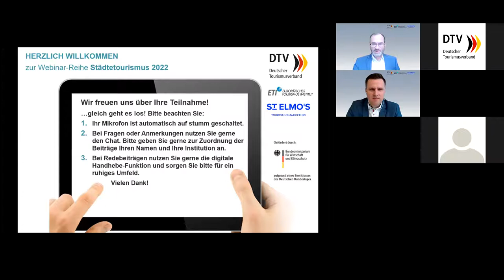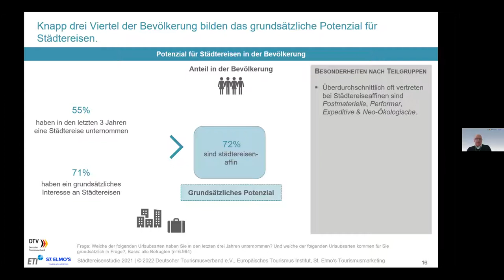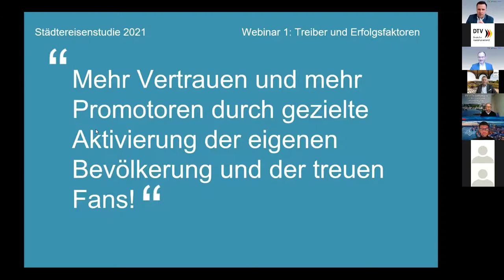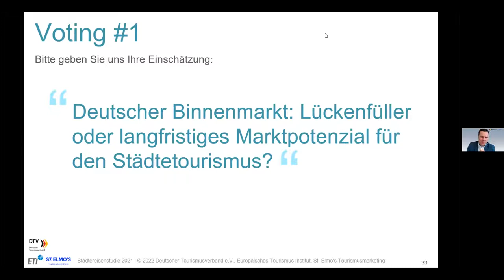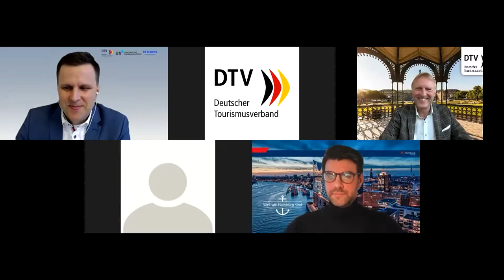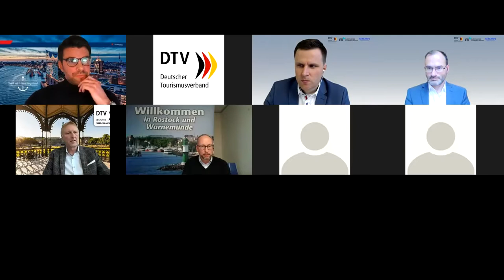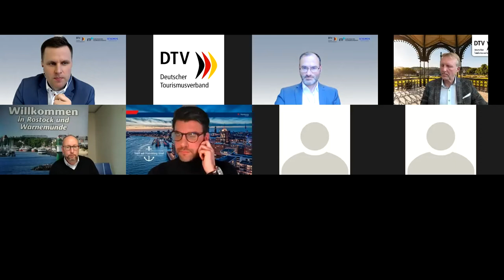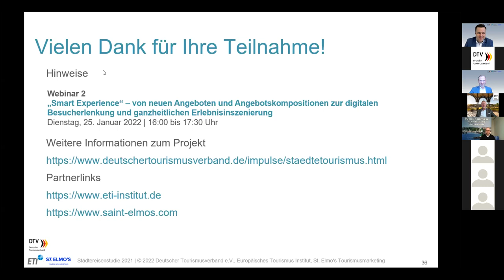Insightwissen Städtetourismus. Webinar 1: „Zurück in die Erfolgsspur!?“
Mit der aktuellen „Städtereisenstudie 2021“ geben die Projektpartner Deutscher Tourismusverband (DTV), Europäisches Tourismus Institut (ETI) GmbH sowie SAINT ELMO’S Tourismusmarketing GmbH praxisnahes Insightwissen für den Städtetourismus.

Im Webinar 1: „Zurück in die Erfolgsspur!?“ – Treiber und Erfolgsfaktoren für den Städtetourismus im Jahr 2022 erfolgt eine erste Vorstellung der Studienergebnisse. Im Rahmen der Studie wurden über 5.000 städtereiseaffine Personen im November 2021 aus allen deutschen Bundesländern zu Veränderungen im Reiseverhalten, ihren Bedürfnissen und Hemmnissen im Kontext von Städtereisen sowie der Wahrnehmung von 150 Städten und verschiedenen Städtetypen als Freizeitreiseziel in Zeiten der Corona-Pandemie befragt.

Moderation
- Peter C. Kowalsky | Bereichsleiter Destinationsmanagement und -entwicklung PROJECT M
- Norbert Kunz | Geschäftsführer Deutscher Tourismusverband

Talkgäste
- Sascha Albertsen | Leiter Kommunikation & Öffentlichkeitsarbeit Hamburg Tourismus GmbH
- Matthias Fromm | Tourismusdirektor Tourismuszentrale Rostock & Warnemünde
- Armin Dellnitz | Geschäftsführer Stuttgart-Marketing GmbH
- Jurriën Dikken | Leitung Marktforschung Europäisches Tourismus Institut GmbH

Das Projekt wird im Rahmen der Fördermaßnahme LIFT WISSEN des Bundesministeriums für Wirtschaft und Klimaschutz umgesetzt.